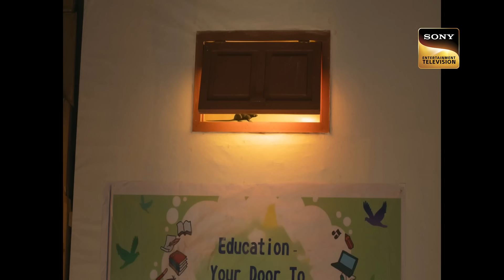वारिस की तलाश | Dabangii: Mulgii Aayi Re Aayi - Ep 18 | Full Episode | 22 Nov 2023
Episode 18: वारिस की तलाश
Satya's mother thinks that Damini lied about the fate of her child and that they are still alive. Arya plans her escape from the orphanage. Meanwhile, Satya returns to Solapur and begins the search for his child. Will Satya be able to find her even after this?

Episode: 18
Director: Arif Ali
Producer: Nilanjana Purkayasstha, Herumb Khot